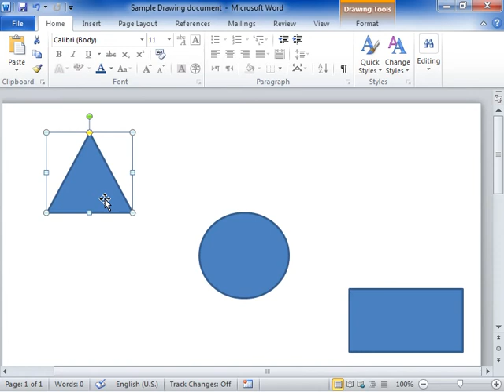Rotate a Drawing Object 90 Degrees to the Left - Word 2010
How to Rotate a Drawing Object 90 Degrees to the Left in Word 2010